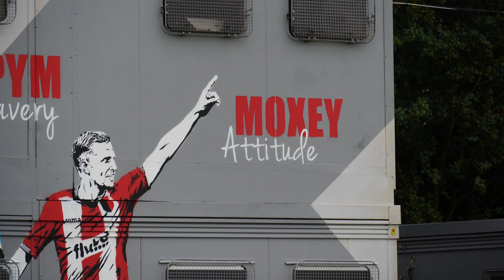💬 FEATURE: Dean Moxey on the new season | Exeter City Football Club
💬 "We've got such a good group of lads here. It's enjoyable."

Dean Moxey chats progressing through the ranks at City, squad togetherness and aims for the season.